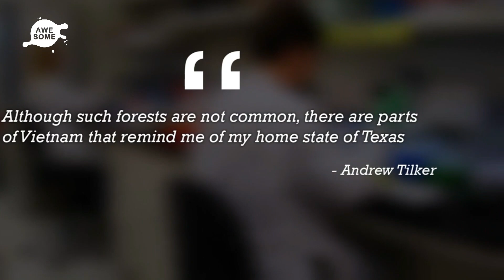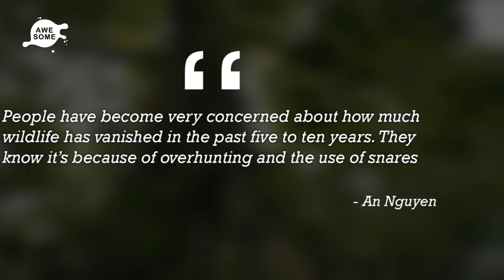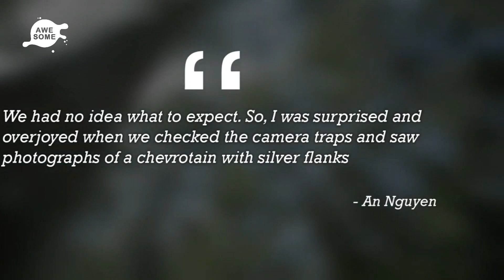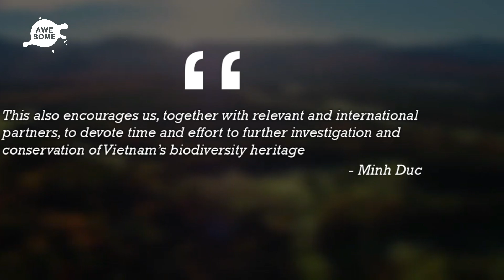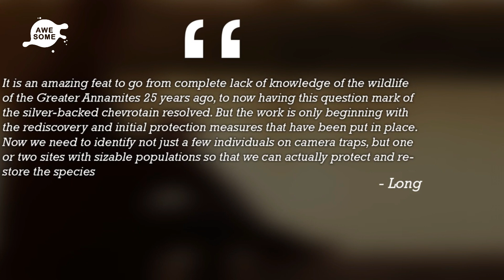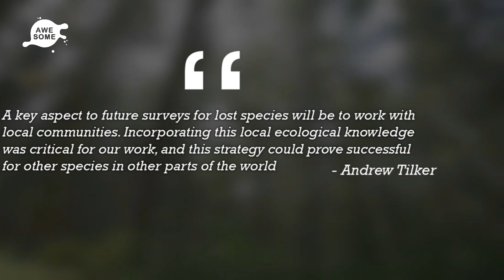This Rare Creature Was Lost For Nearly 30 Years Then Scientists Spotted Movement On A Camera Trap